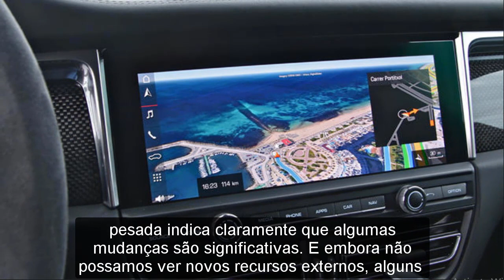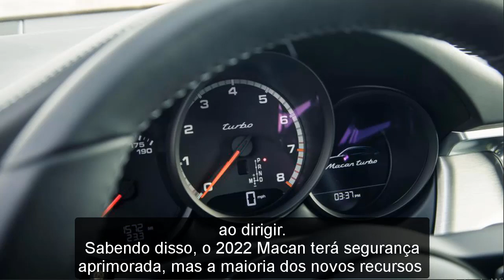2022 porsche macan release date | 2022 porsche macan turbo | 2022 porsche macan gts 0-60 | New 2022!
2022 porsche macan release date | 2022 porsche macan turbo | 2022 porsche macan gts 0-60 | New 2022!
Best regards .